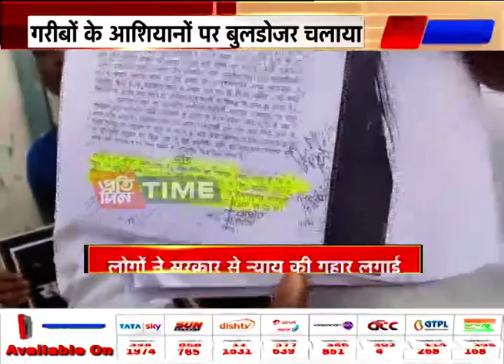गोंडा जिले में नगरपालिका प्रशासन की तानाशाही…..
गोंडा जिले में नगरपालिका प्रशासन की तानाशाही…..गरीबों के आशियानों पर बुलडोजर चलाया….